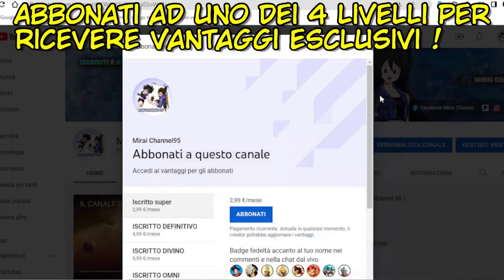DRAGON BALL NEW HOPE Manga ITA - EP10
Storia e Disegni: @dbnewhope
Traduzione e editing: Mirai Channel 95
Musiche:   Xenoverse1 ost e Raging blast 1 ost

I nostri contatti sono Facebook, Instagram e Tiktok...
Basta che scrivete lo stesso nome del canale e ci trovate.